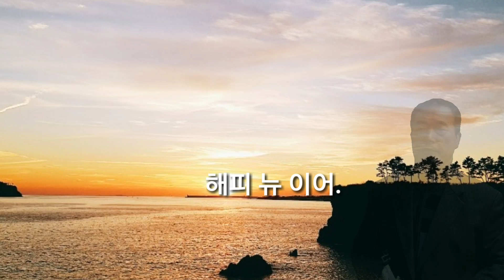🎷올드랭사인(석별의정)송년송❤️다사다난 했던 한해가 저물어갑니다~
지금은 다사다난했던 한해를 보낼 준비를 해야하는 송년의 기간입니다 아쉬움이 많지만 그동안 함께해 주심을 감사 드리고 즐겁고 행복한 하루 되세요 사랑하고 축복 합니다.